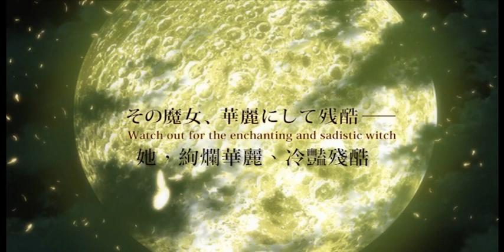3月7日《魔兵驚天錄》斷開鎖鍊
3月7日於威秀影城上映